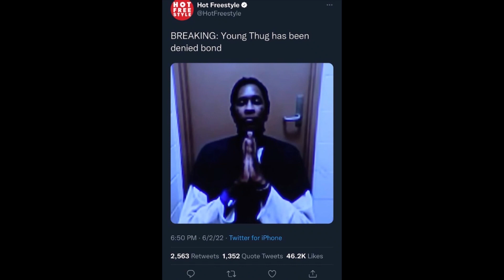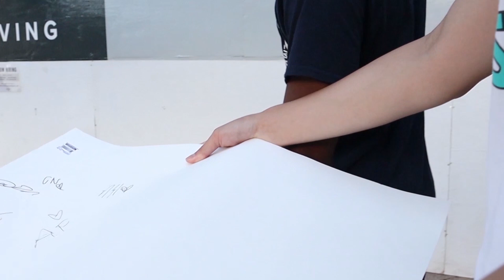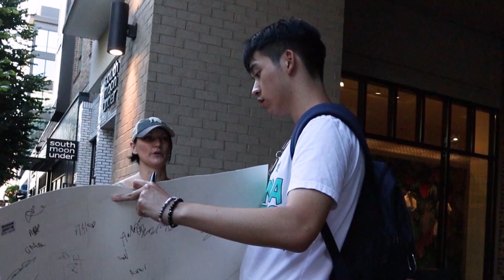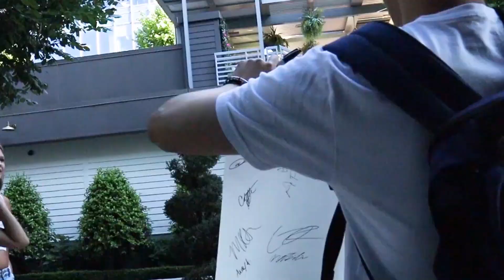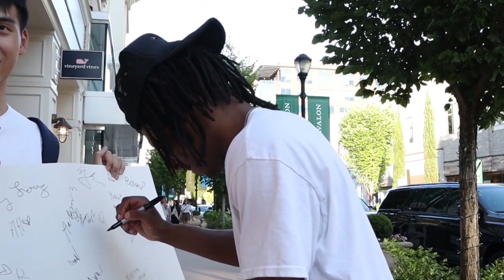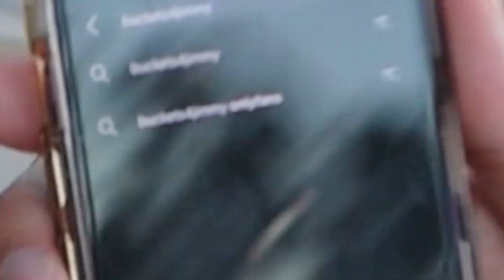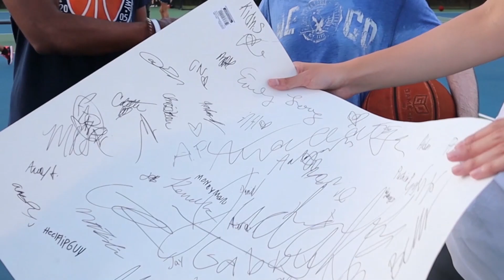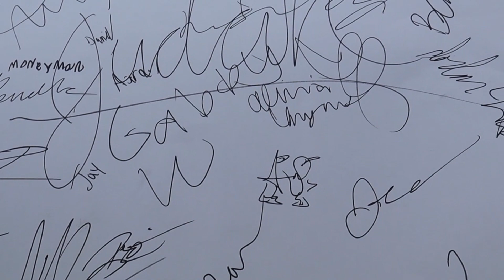Protesting Young Thug and Gunna's Arrest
I decided to peacefully protest Young Thug and Gunna’s arrest.